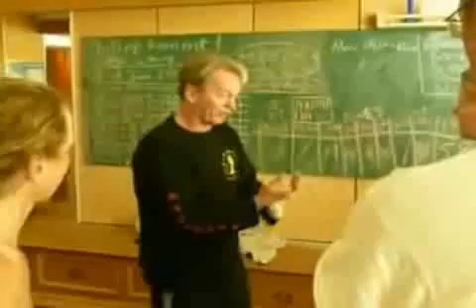Philipp Bayer Ving Tsun 1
VTKFAE
The philosophy behind this solid technique is taking all aspects of fighting into consideration, like balance, simultaneity, timing, feeling for distance and assertiveness. The main aim is to quickly end a fight in the most economic, effective and high dynamic way.
VING TSUN AROUSES PHYSICAL AND MENTAL POTENTIAL.
The unique training of Ving Tsun provides methods to improve the reaction and functional fighting power. Ving Tsun is based on reasonable, at any time explainable scientific knowledge.
Wong Shun Leung Wing Chun by Master Philipp Bayer